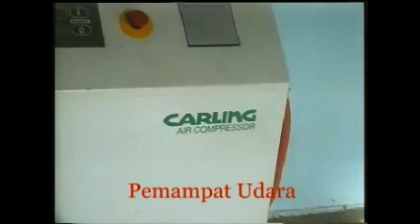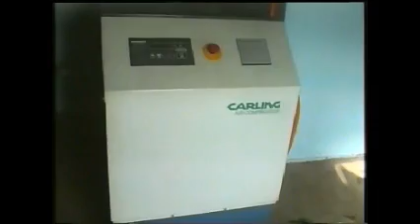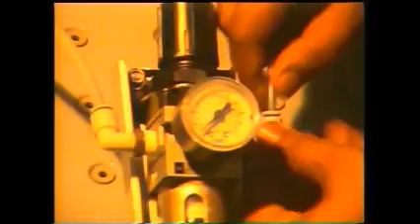Video tutorial subjek Kejuruteraan Mesin Industri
Video tutorial subjek Kejuruteraan Mesin Industri oleh Encik Hezir